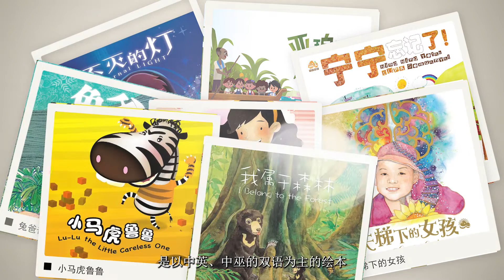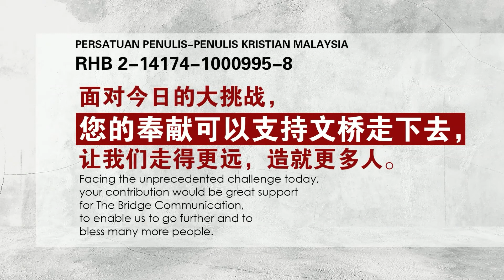文桥｜《绑“焦瓦”的学童》入围2022年国际儿童读物联盟（IBBY）翻译组奖项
你一定要知道，文桥绘本《绑“焦瓦”的学童》已冲出海外，入围2022年国际儿童读物联盟（IBBY）翻译组奖项‼️‼️

这个好消息已经在各家本地媒体报道了🈵🈵🈵㊗️㊗️

感谢神，一切荣耀归给上帝 ‼️
如果你想了解这本书，请点击或信息我们。
请与我们一起献上感恩，感谢所有参与者：
✅作者杨佩珊
✅翻译者廖翠萍
✅绘图者阿米
✅文桥编辑团队
 🌻重点来了！
《绑“焦瓦”的学童》以精辟的题材，精简的文字配搭绘图，描述乡区孩子成长的过程，让读者能够直接读懂故事内容，并留下深刻印象，故事的内容非常励志。
❤️评审对于此书的肯定是，凸显马来西亚原住民的真实面貌，不但能让国民认识自己族群以外的同胞，也让其他国家深入了解马来西亚，珍惜自己所拥有的资源。
❤️作者杨佩珊分享《绑》对她个人的激励
✔️一位加拉毕朋友费丽达得知《绑》后马上购买，并称这也是她的童年经历。她要借着这本书，向孙儿女们述说她的童年。
✔️另一个伦巴旺朋友麦克也说：“虽然不同种族，这也是我们的故事。希望有更多一些我们民族的故事。”
✔️一位德国朋友埋怨道：“为什么没有英文版？我希望直接读，而不是由他人翻译。外国人也会喜爱这个故事。”
 🔴知多一点《绑“焦瓦”的学童》:
书中长途跋涉，历尽艰辛上学的孩子，后来都成为国家的栋梁。那位偷偷拿走同伴们遮羞布，调皮的罗伯加朗长大后成为留学英国的农业专家，如今已经退休。
🔴反思：
今天许许多多少年人生活舒适，反而不愿意求学，真是令人扼腕叹息心疼。相比之下，童年上学经历艰辛的原住民学童，艰辛反而是变相的祝福。生活在温室的植物，开不出花，结不出果实；经历风雨的野生植物反而开出奇葩。